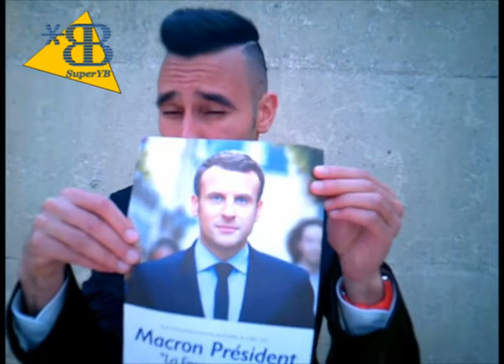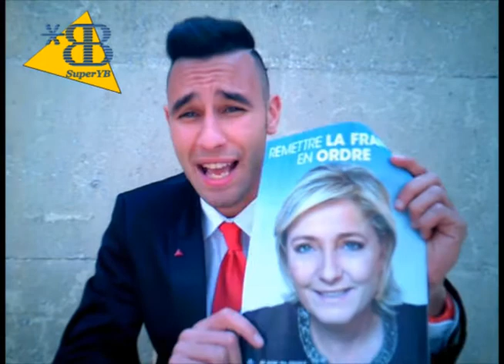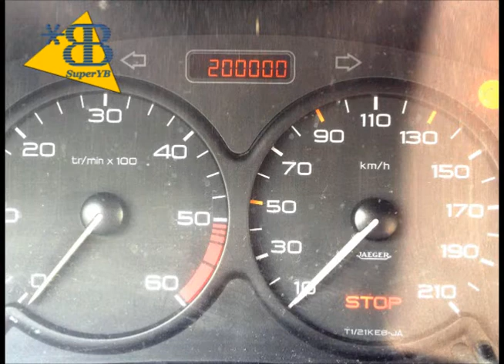SuperEmission - Episode 2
00:10 Les titres de la SuperEmission #2
00:40 Pas de SuperEmission depuis la première édition. Pourquoi?
01:30 Election présidentielle 2017: pour qui voter au second tour?
08:24 Election présidentielle 2017: Remerciement des 7 millions d'électeurs
09:04 30 avril 2017: journée nationale en hommage aux déportés durant la seconde guerre mondiale
10:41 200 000 km au compteur
10:53 Conclusion de la SuperEmission #2

Désolé pour la qualité médiocre du contenu dans la partie élection présidentielle, j'avoue avoir préparé cette vidéo à l'arrache